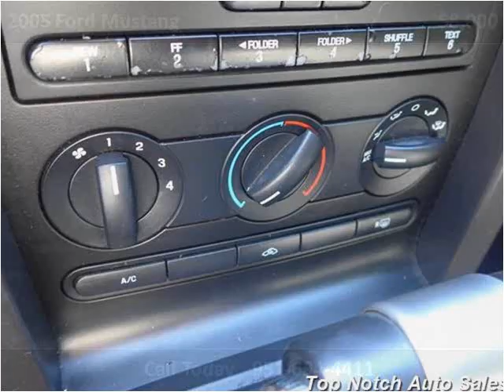2005 Ford Mustang Used Cars Temecula CA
This 2005 Ford Mustang is available from Top Notch Auto Sales.